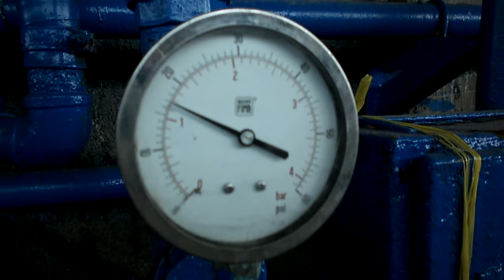Tumbes 2010 - Langostinera Guamito 4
Una vista del sistema de bombas